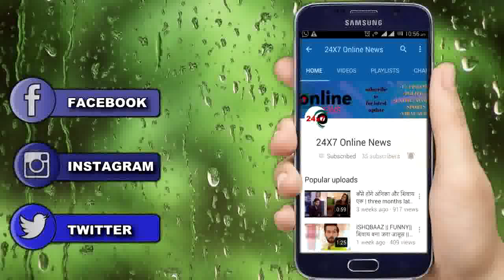KUNDALI BHAGYA || आज || “ AKSHAY” की “घिनौनी” हरक़त “SRISTHI” बनेगी “शिकार”